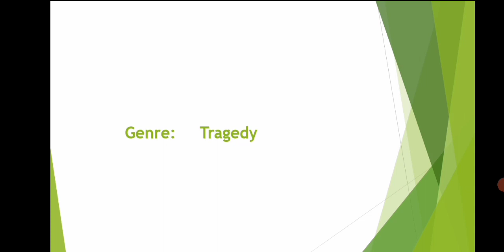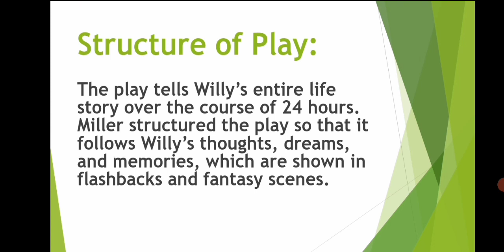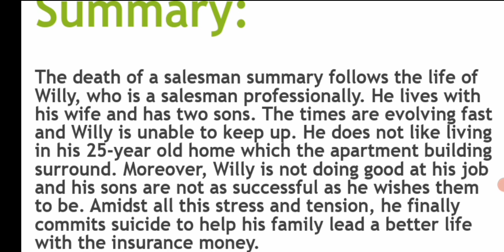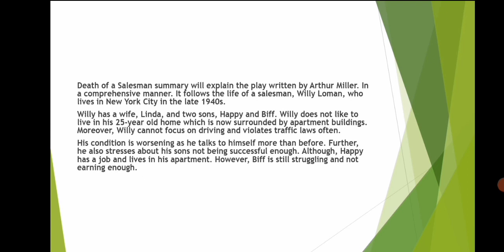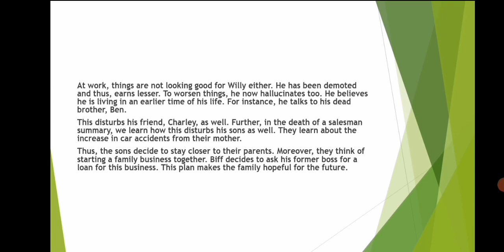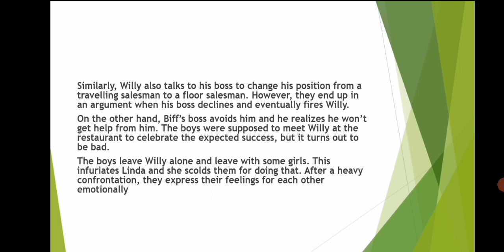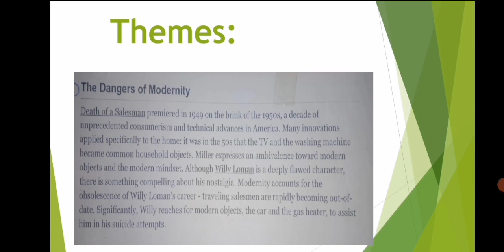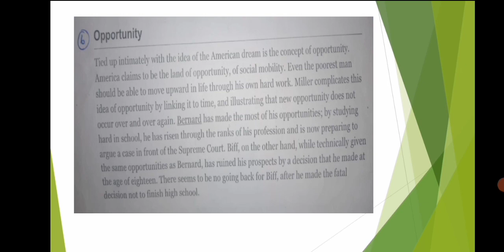Death of a Salesman Critical evaluation, themes, Characters, setting & Symbols explained in hindi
Arthur Miller said that other than a doctor saving someone’s life, “writing a worthy play was the most important thing a human being could do.” Why? Because he believed that plays could ask difficult questions about morality and responsibility and then challenge people to change their lives and the world. “The mission of the theater,” he said, “is… to raise the consciousness of people to their human possibilities." And that’s exactly how Miller changed American theater in the twentieth century.

It’s the promise that life can be better for every person if he or she has the opportunity and willingness to work hard— regardless of their background or social class.

The play tells Willy’s entire life story over the course of 24 hours. Miller structured the play so that it follows Willy’s thoughts, dreams, and memories, which are shown in flashbacks and fantasy scenes.

During his life, Miller saw that some people would never be able to realize that dream, no matter how hard they worked. He knew that not everyone had equal opportunities to succeed.

It's a play about the struggle for success and disappointment of the American Dream.